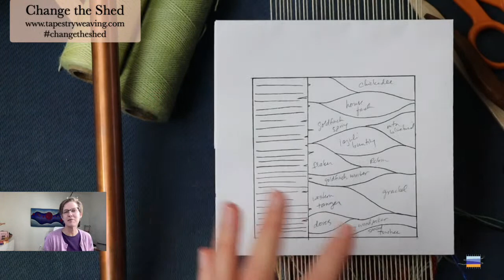Change the Shed, Wednesday, May 31, 2023 | Tapestry weaving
Today I worked on a tapestry about birds which is an example for Summer of Tapestry 2023. There are still spots in that class and you can find out more and register

If you'd like to donate to keep this program free, you can find a donation button on my